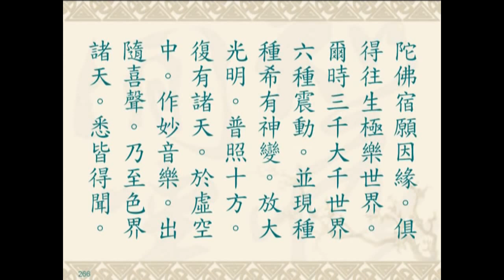無量壽經（悟行法師木魚板）